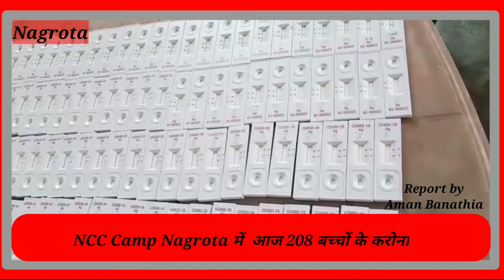NCC Camp Nagrota में आज 208 बच्चों के करोना रैपिड टेस्ट किए गए।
NCC Camp Nagrota में आज 208 बच्चों के करोना रैपिड टेस्ट किए ग ए आज से  NCC  केंप शुरु हुआ है जो दस दिन चलेगा l